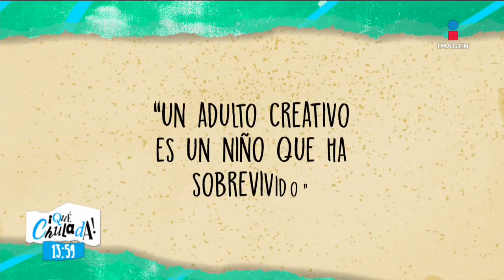Las chuladas revelan quién fue su primer amor | Qué Chulada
¿Recuerdas quién fue tu amor de la infancia? Las chuladas nos lo revelan.